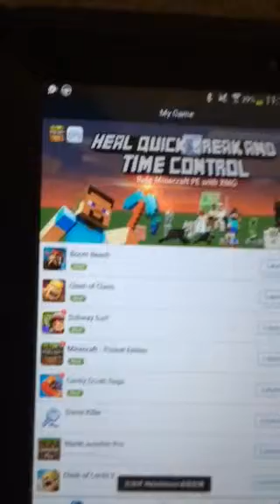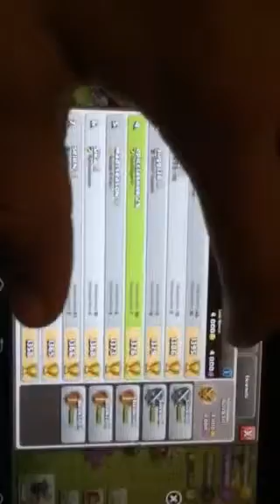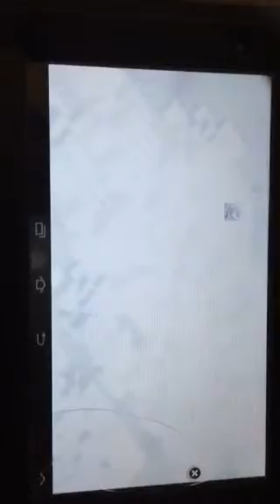Clash of Clans attacking the #1 player with 999 golems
This is a awesome attack against the #1 player with 999 golems.

What troop should I do next?

Join My Clan: EpicSlayers